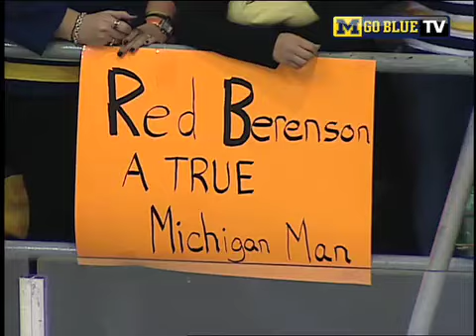Michigan Hockey Series Report vs. Nebraska-Omaha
The Wolverines split with Nebraska-Omaha (Oct 22-23) at Yost Ice Arena.